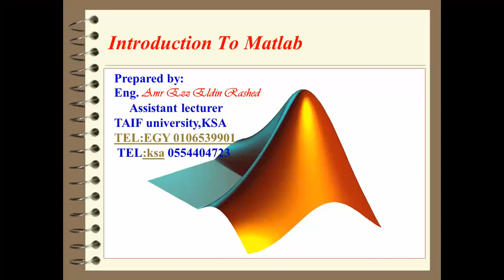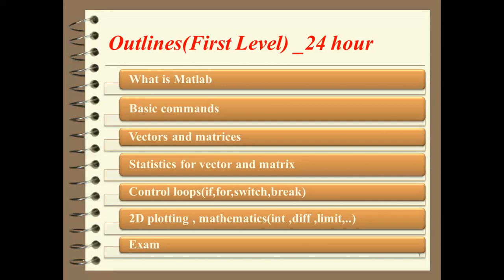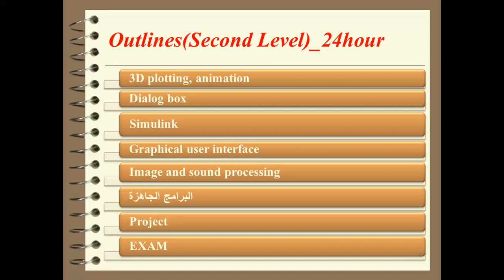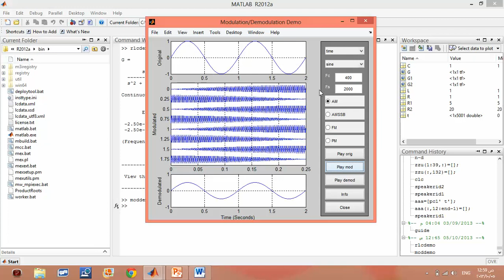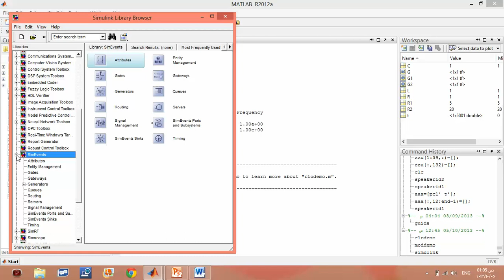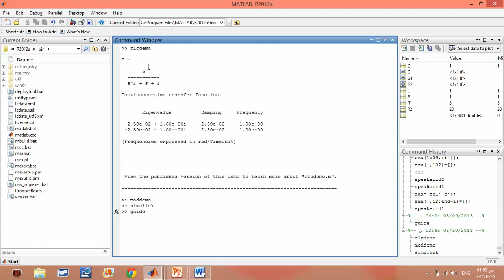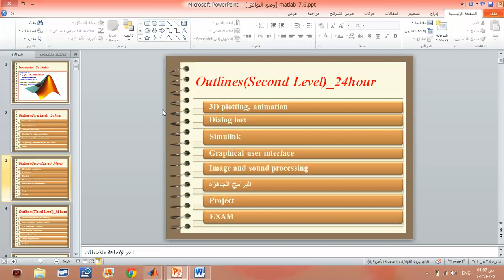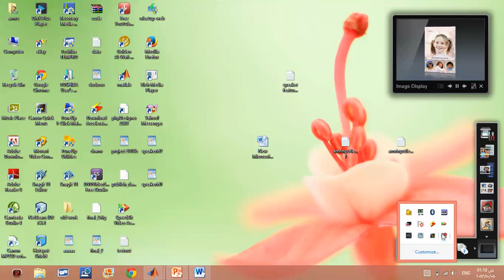Matlab Course Part 1كورس ماتلاب باللغة العربية الجزء الاول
Matlab Course Part 1